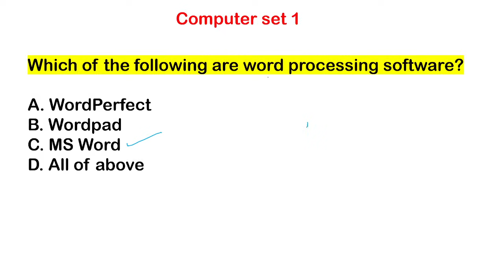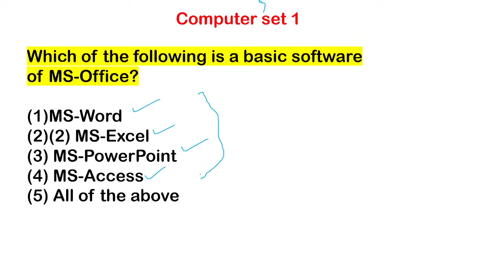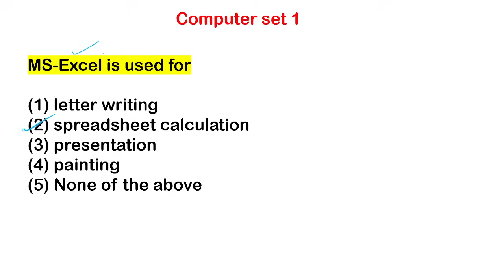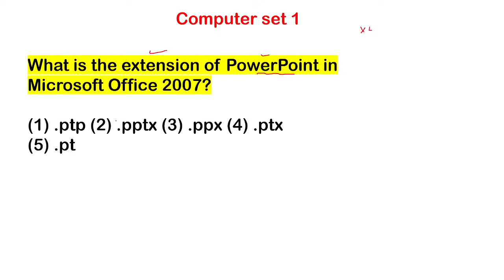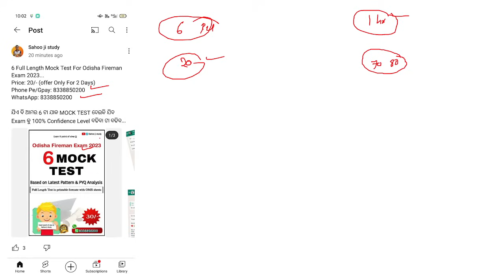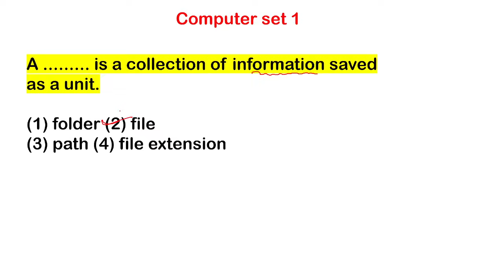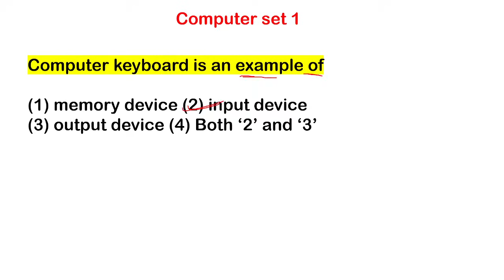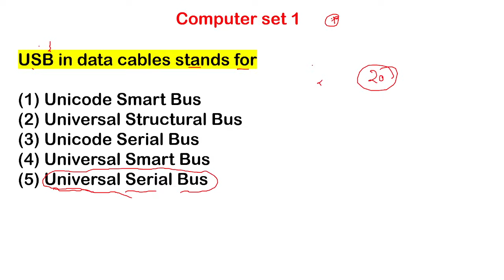COMPUTER CLASS FIREMAN ll ଆଉ ୧୨ ଦିନ ରହିଲା ll TEST 1 ll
+Math Previous Years Questions || Compound Intrest ll MCQ  ll osssc ll fireman Exam
Math by soumya sir (Sahoo ji Study)
odisha geography mcq by soumya sir
ODISHA GEOGRAPHY MCQ PART 1
odisha geography part 2
HISTORY MOCK TEST FOR OSSSC EXAM
SOUMYA SIR HISTORY OSSSC

odisha_gk
odisha_fireman_previous_years_questionpaper
Odisha police IRB OSAP previous years Question papers
Mock Test & Preparation
Indian Geography for fireman Exam